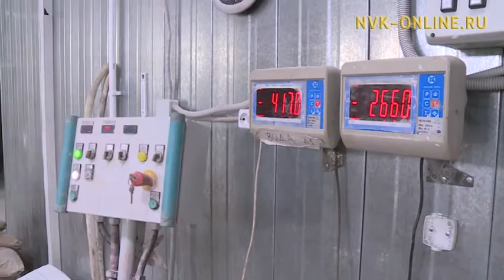Федералы посетили якутскую зимнюю теплицу